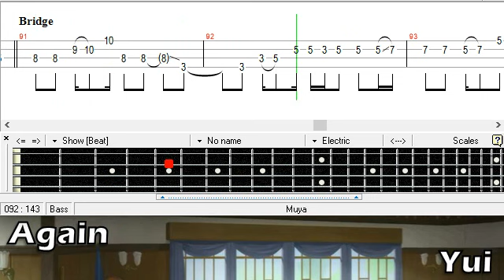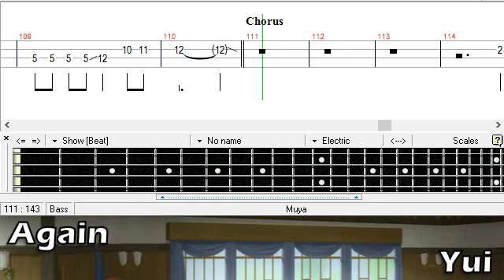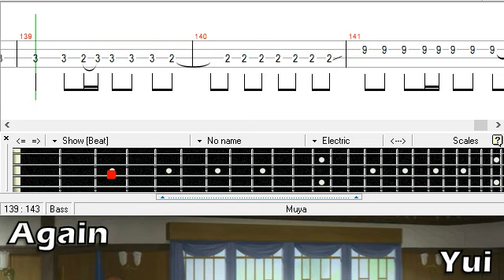Again / YUI / ベース [TAB] Bass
PDF:
mymusic.st/muyarizal/127006

Tutorial
Cover